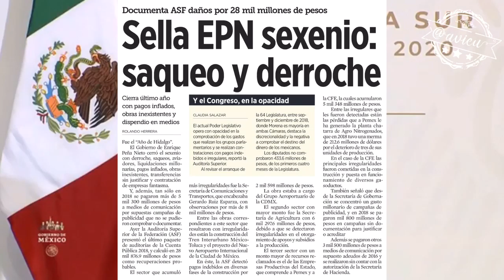No te preocupes Enrique... 🦆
No te preocupes Enrique... yo le echo la bolita a los ciudadanos.